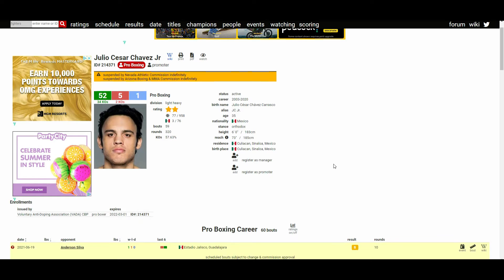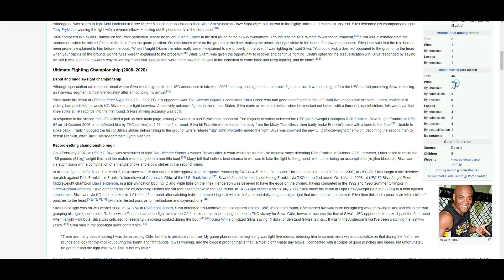JULIO CESAR CHAVEZ JR. VS ANDERSON SILVA (WHO WINS?)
🥊 Boxing Fan
🎮 Gamer
🇵🇭 Filipino
🇺🇸 American
🌎 Earthling